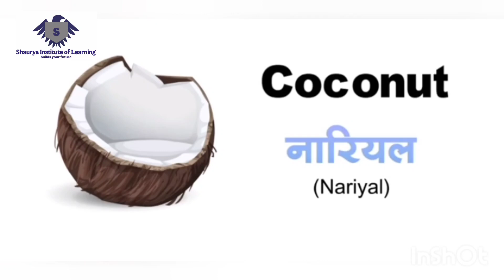Fruits vocabulary | Fruits Name in English and Hindi with Pictures Spoken English Course | SIL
Queries -
What's the English name of fruit?
How do you write fruit names in English?
What is the 10 fruit name of India?
What are the 4 types of fruit?
फलो के नाम हिंदी और इंग्लिश में
List of Fruits Name in English · 1. Apple · 2. Banana · 3. Orange · 4. Mango · 5. Grapes · 6. Pineapple · 7. Pomegranate · 8. Avocado.

In this video you can practice fruits name in English

how to use Else in English. learn it with daily use English sentences
learn English speaking practice with sil.
English speaking course
A to Z Fruit name

our videos -